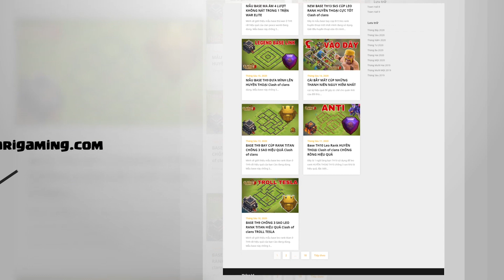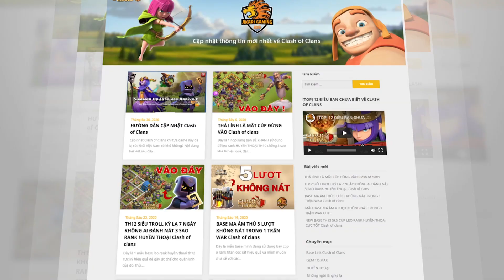PHẦN THƯỞNG TRÒ CHƠI HỘI THÁNG 12 2021 - Lấy THÊM QUÀ FREE CLASH OF CLANS | Akari Gaming